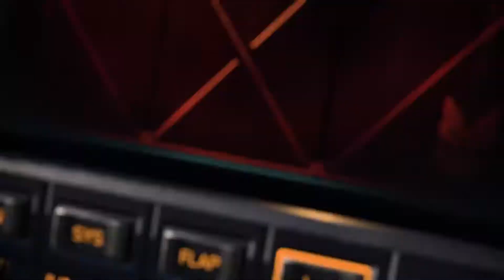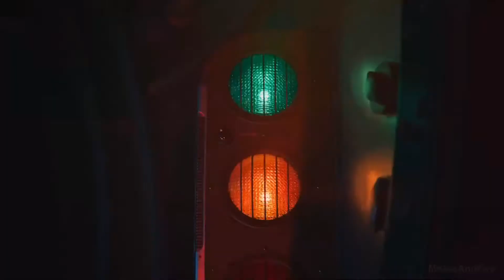Xbox Games Showcase 23rd July 2020 My Thoughts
All the dealings and comings and goings on what I thought of this latest round of drip fed info